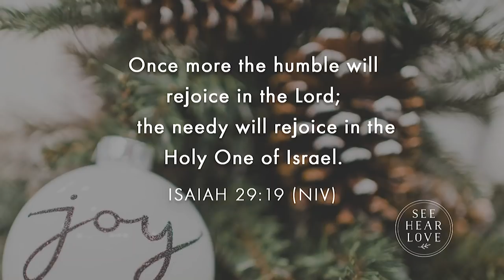Joy To The World I Ep 127 I See Hear Love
Join Host Melinda Estabrooks, the See Hear Love Team and Colleen Blake-Miller (psychotherapist and Canadian Speaker) as they continue their Christmas Advent Celebrations and talk about HOW to have a joy-filled and meaningful life, what the difference is between Joy and Happiness .. and WHY Jesus brings joy to our lives, even when life is hard. Special Guest Appearance with Danielle Strickland.